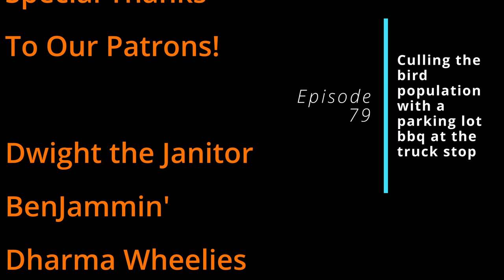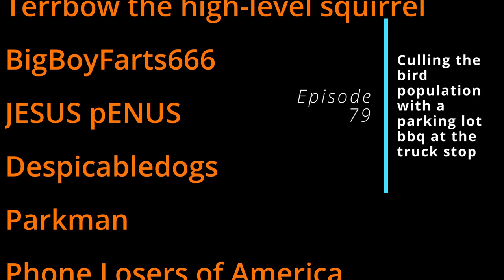Episode 79 - Culling the bird population with a parking lot bbq at the truck stop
In this episode, we have a lot of fun cookouts at the truck stop, while also culling the local bird population, report on the paranormal activity in our hotel room, contribute to weird phone calls, and engage in other hijinks.

Gordo
Chrispy808
Dharma Wheelies
MST3Claye
FancyPants
Anonymous
Mister Turbeaux
Parkman
Phone Losers of America
ItsLeonMuthaFucka
BenJammin'
Despicabledogs
BigBoyFarts666
JESUS pENUS